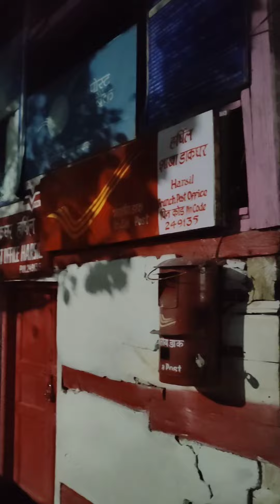हर्षिल के भोटिया कुत्ते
हर्षिल की वादियां और यहां के भोटिया कुत्ते